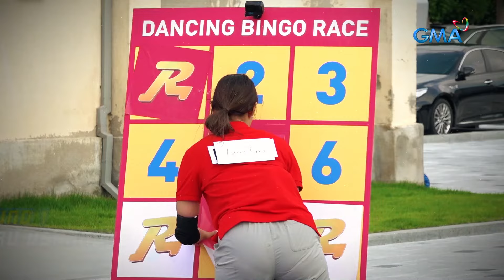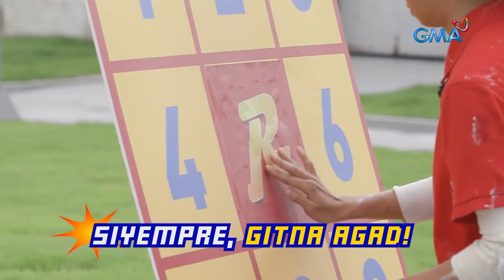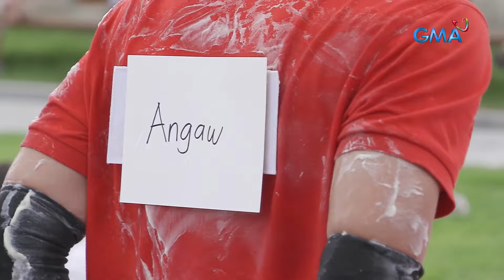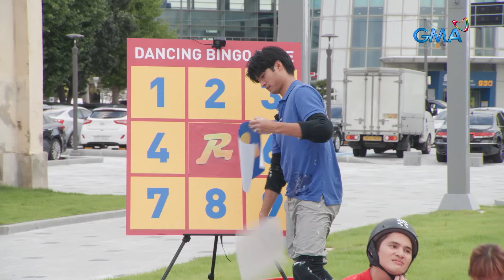Running Man Philippines: MEGAN YOUNG vs. MIKAEL DAEZ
Sino kaya ang magwawagi sa pagitan ng mag-asawang Megan Young at Mikael Daez? Panoorin ‘yan sa video na ito.